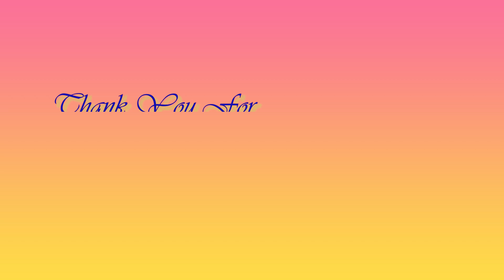Keerthi(UKG) simple independence day dance......Chethan keerthis world